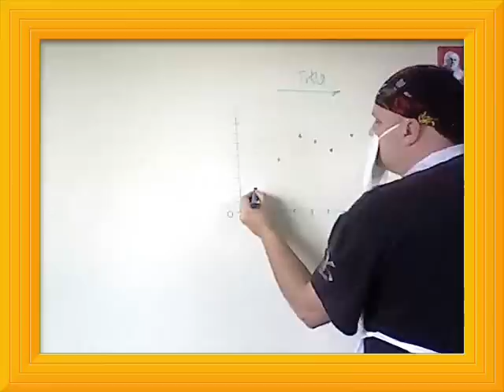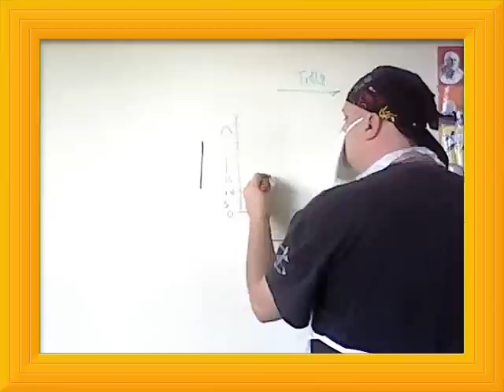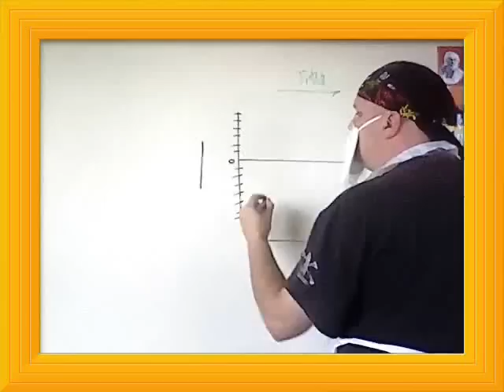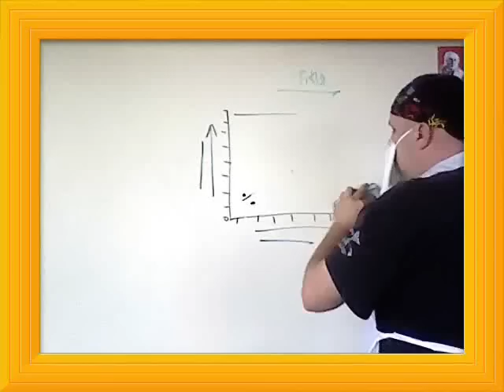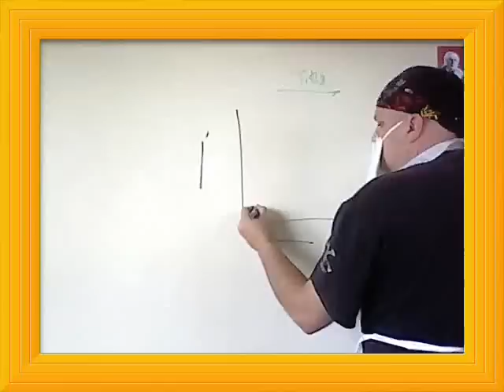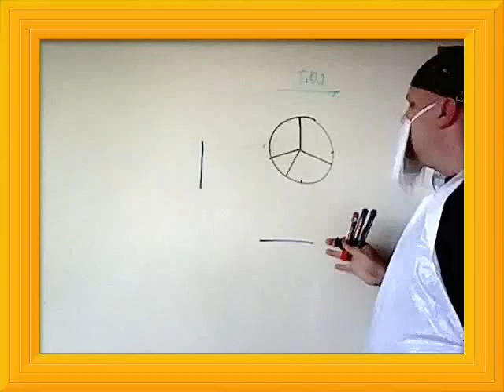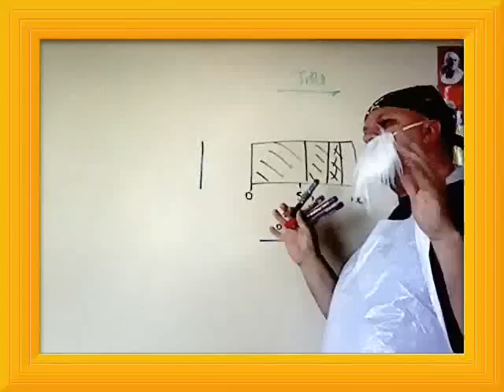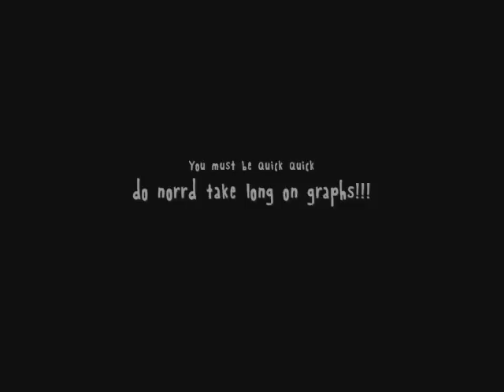Skills With Chef Uncle Neal (Part 2 of 2)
Part 2 of skills. Harro Harro Harro!!!